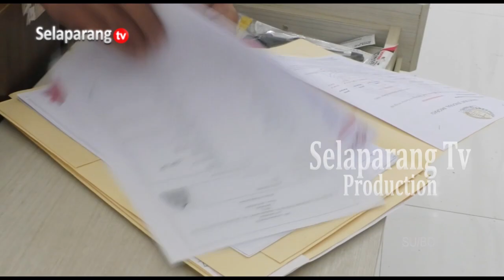PERMOHONAN PASPOR CPMI MENURUN DILOMBOK TIMUR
Permohonan Paspor calon pekerja migran asal Lombok Timur di awal tahun ini mengalami penurunan. Berdasarkan laporan di Unit Layanan Paspor Lombok Timur, pemohon Paspor yang dilayani hanya 10 orang dalam sehari.

Berita ini menjadi salah satu yang kami turunkan dalam program berita Jendela Selaparang edisi Sabtu, 17 Februari 2024 disamping berbagai kabar menarik lainnya. Program Jendela Selaparang hadir setiap hari Senin - Sabtu jam 19.00 Wita hanya di Selaparang TV.